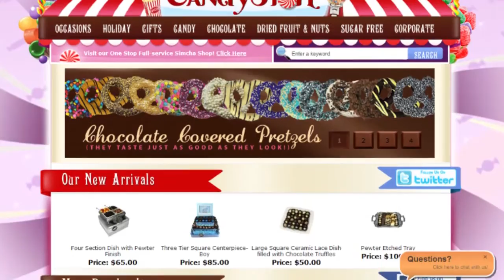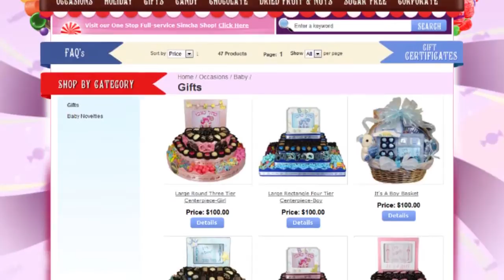Rosh Hashanah Gifts | Gift Baskets for Rosh Hashanah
The Candy Store Online is proud to help you add a touch of sweetness to your new year with their fine selection of kosher candy gifts for Rosh Hashanah. From simple honey sticks to deluxe fruit and nut baskets, you'll find everything you need to complete your family's celebration. Have a delicious holiday knowing that all our products are approved Kosher Pareve by the Star-K. No matter the size of your gathering, the Candy Store Online offers wonderful treats in all shapes and sizes. Our Rosh Hashanah sweets are a perfect gift for family, friends, and even yourself!